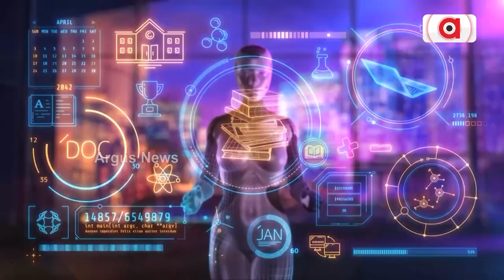ନକରାତ୍ମକ ବ୍ୟବହାର ସମାଜ ପାଇଁ AI ହୋଇଛି ଅଭିଶାପ || Deepfake Videos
ଯନ୍ତ୍ରକୁ ଦାସ କରିବା ପରିବର୍ତ୍ତେ ଯନ୍ତ୍ରର ଦାସ ବନୁଛି ମଣିଷ । ଡିପଫେକ୍ ଭିଡିଓକୁ ନେଇ ସାଧାରଣରେ ଚର୍ଚ୍ଚା ଜାରି ରହିଛି । ଗୋଟିଏ ପଟେ ଆର୍ଟିଫିସିଆଲ ଇଣ୍ଟେଲିଜେନ୍ସ ଆଧୁନିକ ସମୟରେ ଜୀବନ ଧାରଣର ମାନକୁ ବିକାଶର ଶିଖରରେ ପହଞ୍ଚାଇଥିବାବେଳେ ଏହାର ନକରାତ୍ମକ ବ୍ୟବହାର ସମାଜ ପାଇଁ ହୋଇଛି ଅଭିଶାପ ।